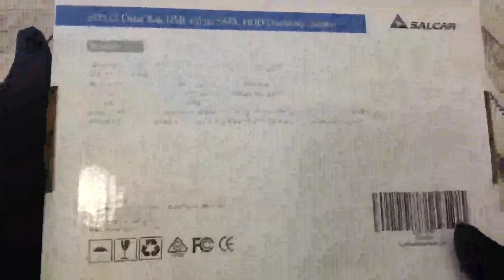Salcar USB 3 0 Offline Klon Docking Station mit 2 Einschüben, optimiert